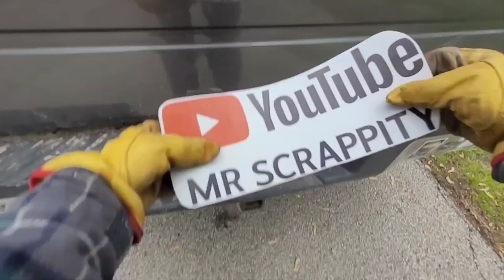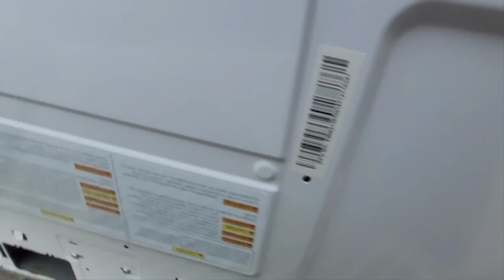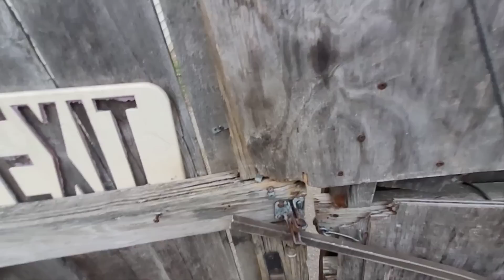UnRoyal Rumblings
another treasure filled episode